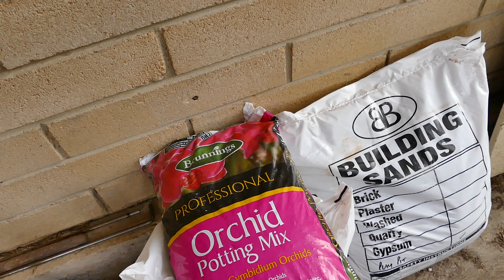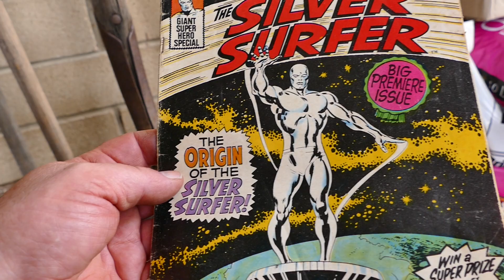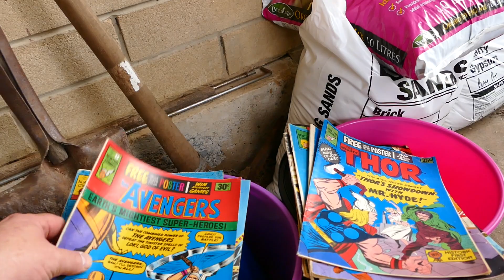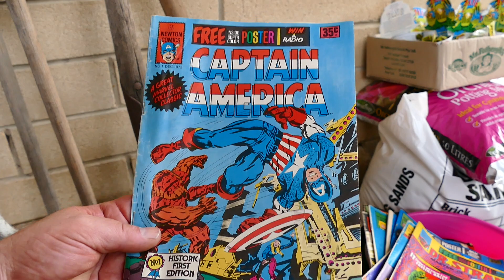MARVEL DAY-[52] The-'Continuous'-Coming-SUMMER-of-The-Double-FLUSH